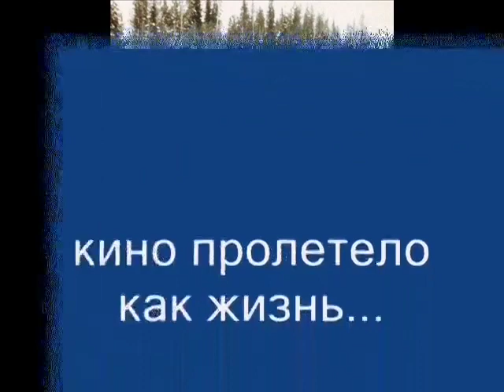Видео о северянах.